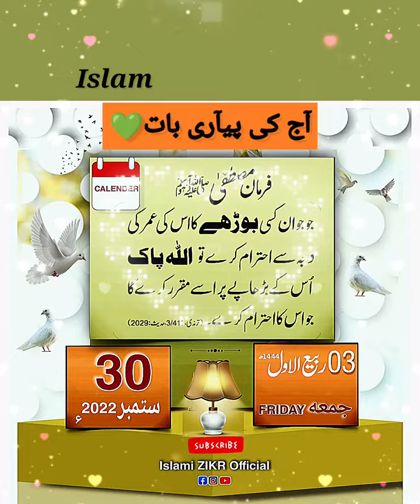💚🔹Islami_Calender/Daily_Islami_Tareekh🔹💚@Islami_Zikr_Official islami date islamitareekh calender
💚🔹Islami_Calender/Daily_Islami_Tareekh🔹💚@Islami_Zikr_Official

آج کی پیآری بات💚
03 ربیع الاول 1444ھ
30 ستمبر 2022 جمعه

💠However, If any content owners would like to images, Video Footage or Music Removed.